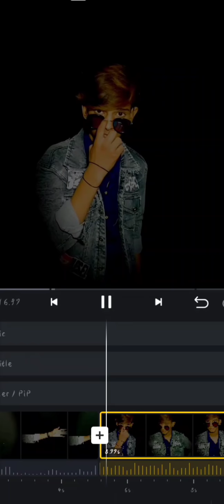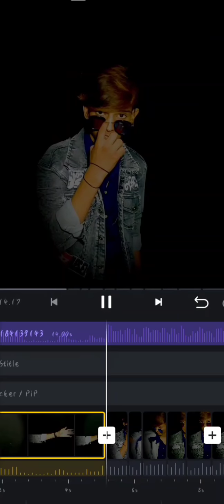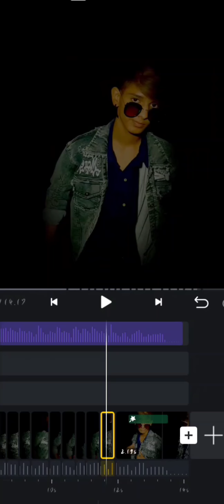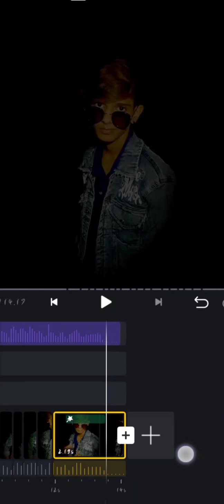May I Come in cloth transition reels ) Attitude, entry Transition video editing shake,slowmo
part1

May I Come in cloth transition reels ) Attitude, entry, Transition video editin g| shake, slowmo part1

Reels red and blue clour video Editing may I cami in ..Boy video Tutorial Reels | Fade VFK

Social media viral editing video |कतई जहर एडिटिंग मौज कर दी Instagram viral reel editing video

may i come in cloth transition reels ) Attitude, entry, Transition video editin g| shake, slowmo

new dhamakedar ek Aur video lekar Aaj chuke hain please Full support karo

Instagram100%viral trending video

#100%viralTrend

my Instagram video link 👉👉👉👉👉👉👉👉👉👉👉👉👉👉👉👉👉👉👉👉👉👉👉👉👉👉👉👉👉👉👉👉